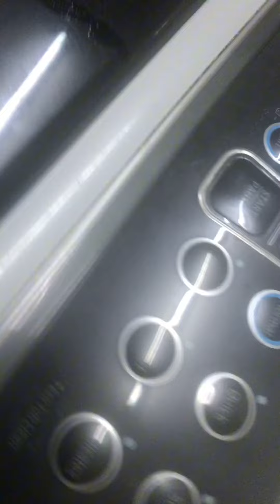Samsung topload washing machine inlet valve change